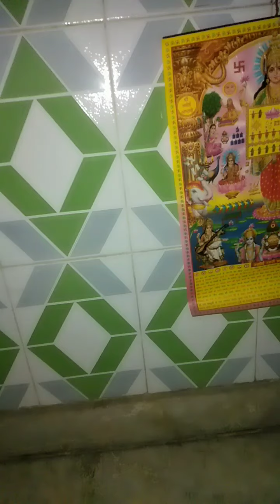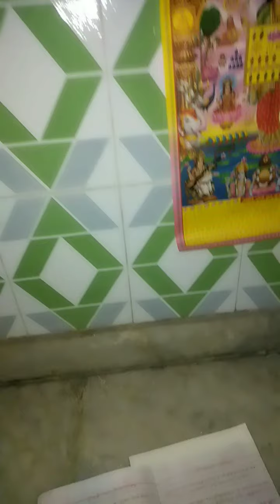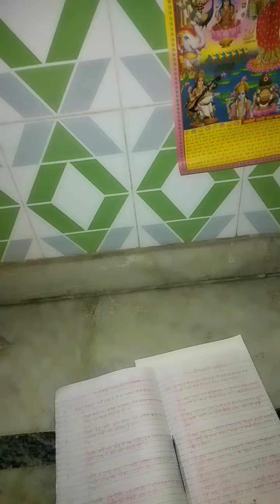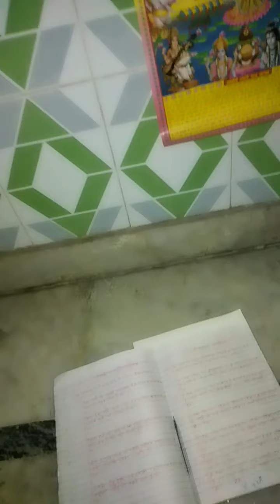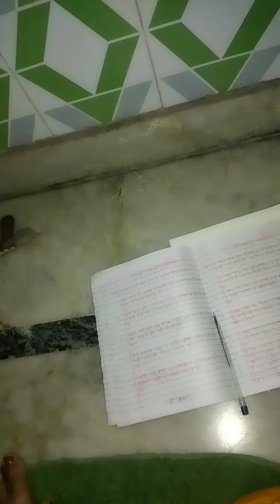हे भगवान तेरी दुनिया में , सुंदर भजन